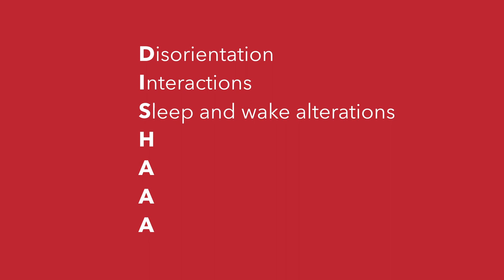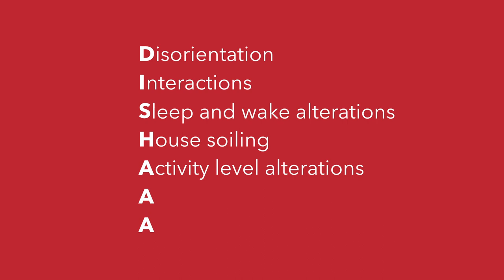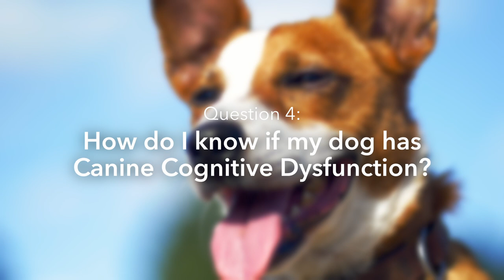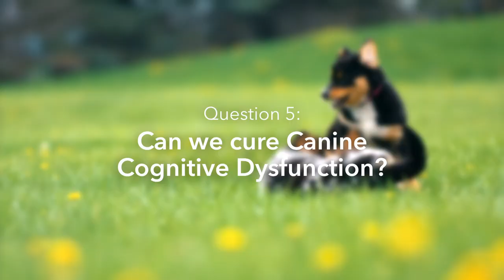Crazy Old Dogs: Answering your questions about Doggy Dementia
Dementia and ageing dogs can be a challenge, but with patience and understanding you can help them live out their golden years in comfort. In this video, we answer some of the most common questions about Canine Cognitive Dysfunction (or doggy dementia), from what to do when they start urinating in the house to how to deal with behavioural changes.

--- Timestamps ---
00:00 Introduction
00:24 Question 1: Do old dogs get dementia?
00:52 Question 2: Is canine dementia like Alzheimer's?
01:24 Question 3: What are the symptoms of Canine Cognitive Dysfunction (CCD)?
02:13 Symptoms - Disorientation
02:59 Symptom - Interaction changes
03:24 Symptom - Sleep and wake alterations
03:59 Symptom - House soiling
04:36 Symptom - Activity level alterations
05:22 Symptom - Appetite changes
05:54 Symptom - Anxiety
06:43 Question 4: How do I know if my dog has Canine Cognitive Dysfunction (CCD)?
08:18 Question 5: Can we cure Canine Cognitive Dysfunction (CCD)?
09:01 Question 6: What can I do to help my dog with Canine Cognitive Dysfunction (CCD)?
09:10 Prescription medications for Canine Cognitive Dysfunction (CCD)
09:34 Anti-anxiety medications
09:43 Prescription Melatonin for dogs
10:03 Dietary changes to help Canine Cognitive Dysfunction (CCD)
10:28 Prescription veterinary diets
10:41 Balanced meat-based diet
11:29 Supplements to help brain function in dogs
12:55 Canine enrichment to help slow doggy dementia
13:41 Question 7: When is it time for euthanasia?
14:27 Conclusion

If you need help determining if your dog is suffering from Doggy Dementia complete the Canine Cognitive Dysfunction Checklist

Shop for Dr Glenn's T-Shirt here online here at Furriends Apparel